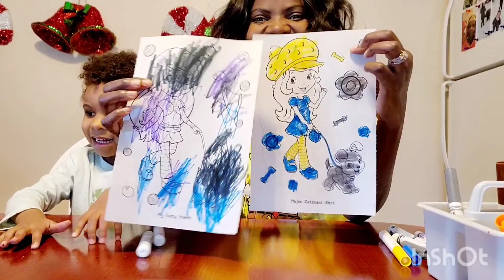THE 3 MARKER CHALLENGE, MUMMY VS JOSH / HOW TO 3marker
The 3-marker challenge, Mummy vs Son.
Hello guys this is a fun video we are doing this challenge and tell who you think is best.

I give credit to musician, Jeff kaale